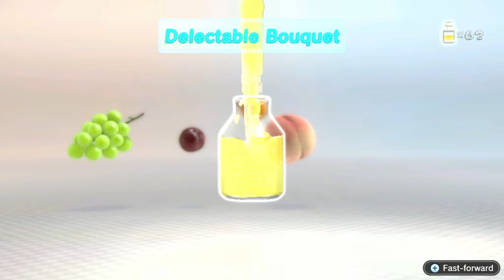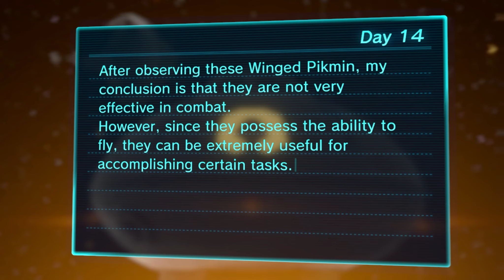Troubling Tropics! | Pikmin 3 Deluxe - Episode 14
After an alternate version of the day, we return to the Tropical Wilds and work on opening up the area!